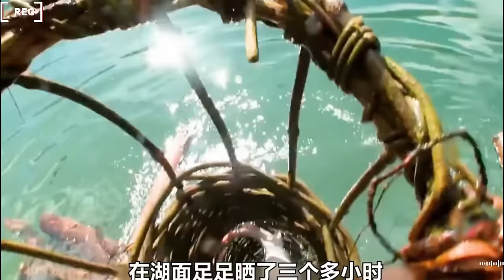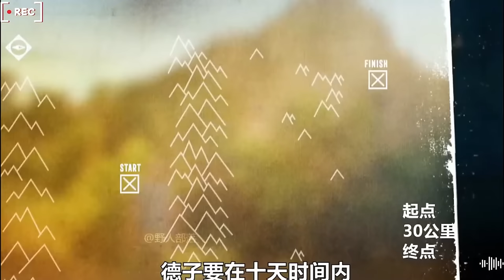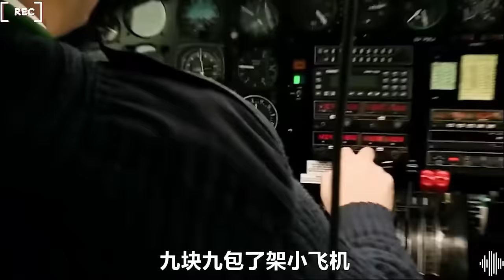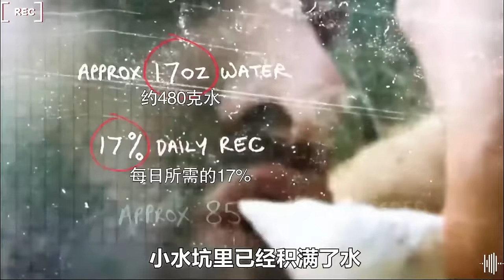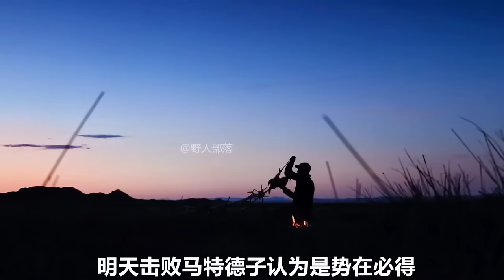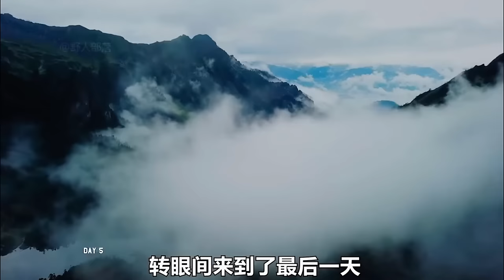一口氣看完！德爺荒島求生全系